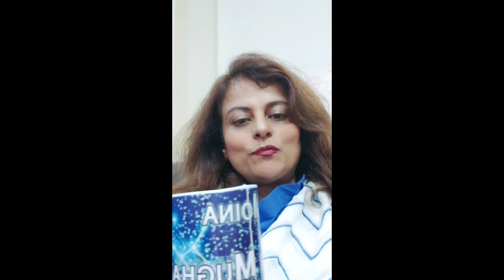How to enjoy🥳🥀Teacher's Day @Dr.M.A.Kazi Institute of Chemistry University of sindh jamshoro 🥳🥀